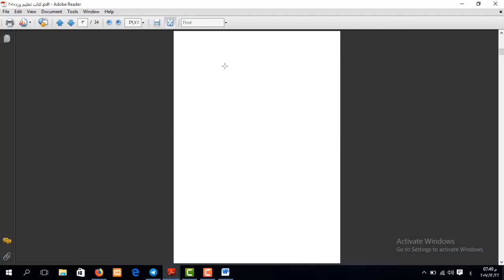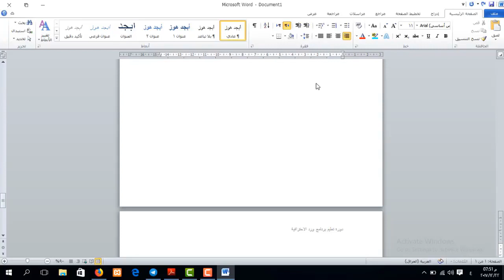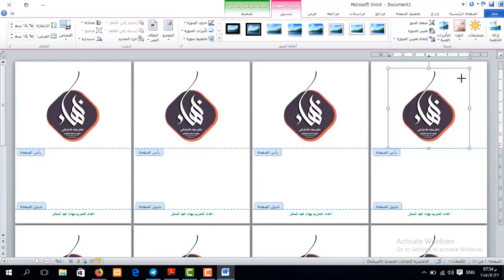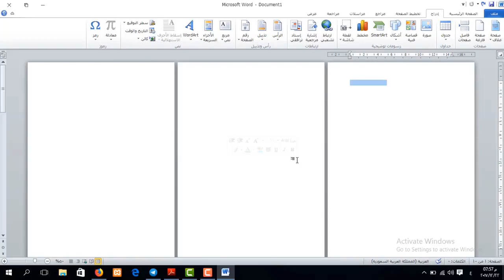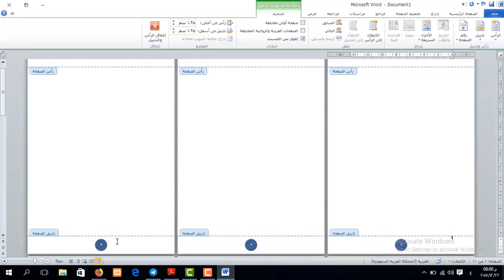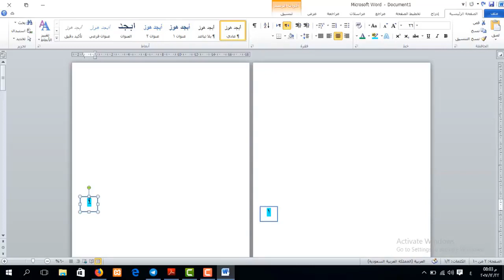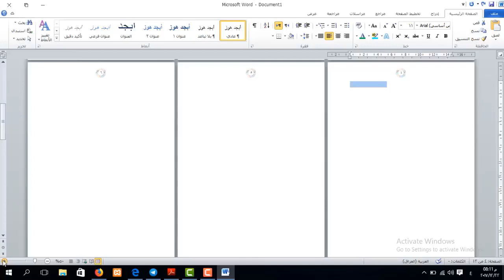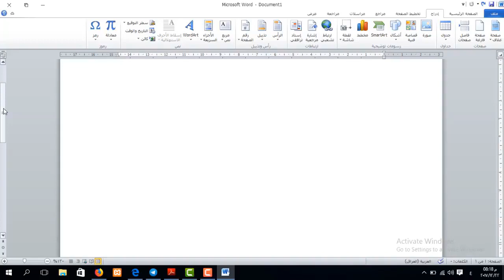دورة برنامج word - من المستوى الأساس الى الاحتراف | المحاضرة 9 | ترقيم الصفحات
طريقة الانضمام لمنصة عالم بهاء الاحترافي التعليمية